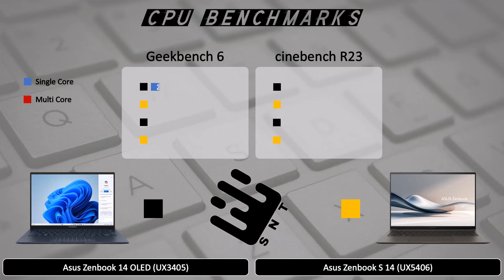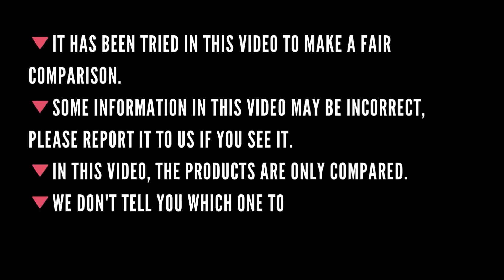Asus Zenbook 14 OLED vs Zenbook S 14 - spec review & comparison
Asus Zenbook 14 OLED (UX3405)
Asus Zenbook S 14 (UX5406)
Zenbook 14: Intel Core Ultra 9 185H | 32 GB | 1TB
Zenbook S 14: Intel Core Ultra 7 256V | 16 GB | 1TB
Song: Illusions by Anno Domini Beats